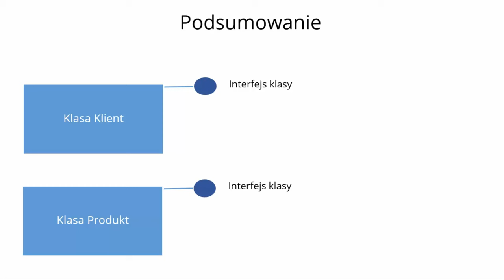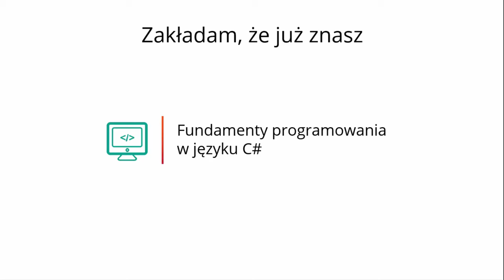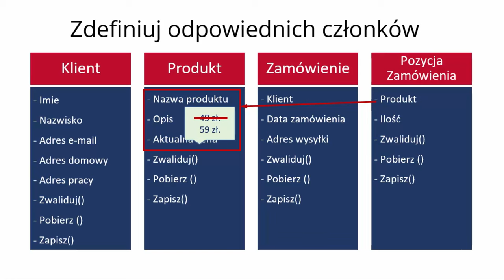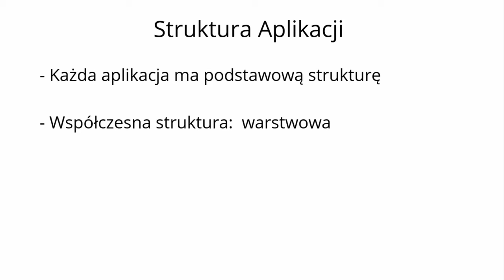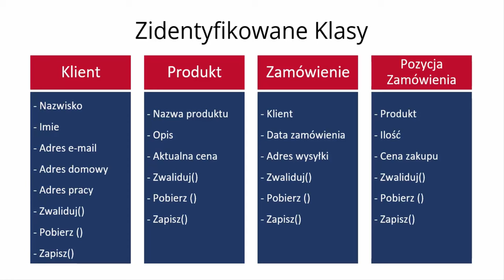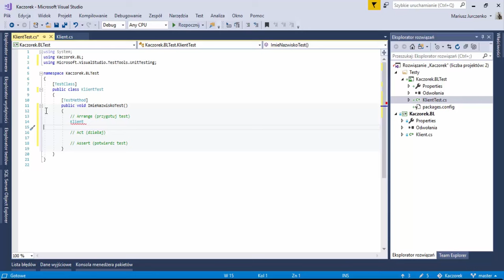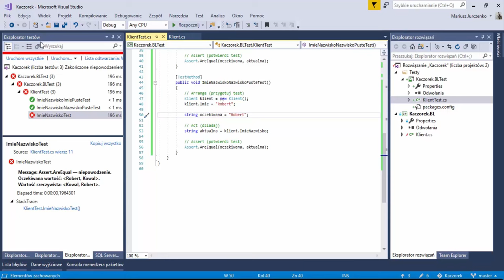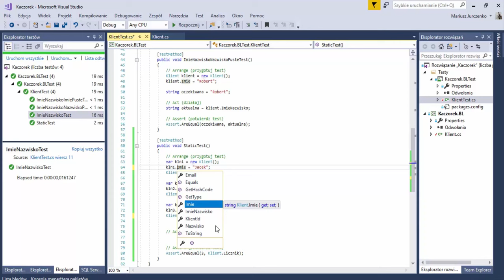Samouczek C# dla początkujących - poznaj C# Programowanie Obiektowe w 1 godzinę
Naucz się Programowania Obiektowego w C# w 1 godzinę!
⚡ Ten przyjazny dla początkujących samouczek szybko nauczy Cię Programowania Obiektowego w C#.

🚀 Gotowy na opanowanie OOP w C#?

👉 Ten samouczek jest idealny dla Ciebie, jeśli:
- Jesteś początkującym programistą języka C#.
- Gdy nauczysz się podstaw C#, to co zrobić dalej?
- Chcesz, analizować i identyfikować klasy z wymagań biznesowych, tworząc fundamenty dla solidnych aplikacji
- Chcesz, tworzyć klasy i obiekty w C# zgodnie z najlepszymi praktykami.
- Chcesz, rozdzielać obowiązki w klasach, utrzymując porządek i klarowność w swoim kodzie.
- Chcesz rozwijać swoje umiejętności poza podstawy?
- Interesuje Cię szeroki zakres rozwoju oprogramowania.

Zaczynajmy! 🚀
📖 SPIS TREŚCI
00:00 Intro
02:51 Wprowadzenie
05:36 Porównanie Obiekt a Klasa
12:50 Co to jest Programowanie Obiektowe
15:49 Konspekt kursu
19:44 Identyfikacja Klas z wymagań biznesowych
22:26 Przeanalizuj problem biznesowy
25:51 Rozpoczynamy analizę od rzeczowników
27:22 Przechodzimy do zdefiniowania odpowiednich członków
35:07 Określenie naszych celów - Abstrakcja
38:14 Enkapsulacja - ukrywanie danych
45:55 Budowanie Klasy
48:12 Struktura Aplikacji
53:50 Utworzenie warstwy logiki biznesowej - BL
54:54 Definiowanie właściwości
01:14:28 Dodajemy projekt testów jednostkowych
01:38:52 Tworzenie obiektów